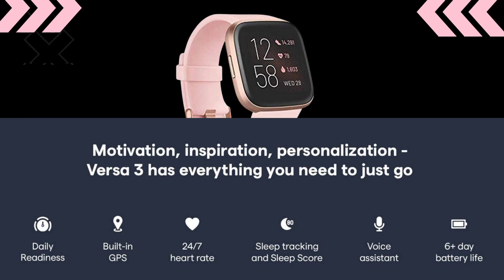Best Health & Fitness smartwatch For you | Fitbit Versa 2 Review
Product Description:
Meet Fitbit Versa 2™—a smartwatch that elevates every moment. Use your voice to create alarms, set bedtime reminders, check the weather or start an exercise with Amazon Alexa Built-in, plus see the time or your stats at a glance with always-on display mode.* Take your look from the gym to the office with its modern and versatile design. Play your favorite music and podcasts with Spotify.** Plus get Fitbit Pay™, a daily Sleep Score, notifications and 24/7 heart rate for an experience that revolves around you.